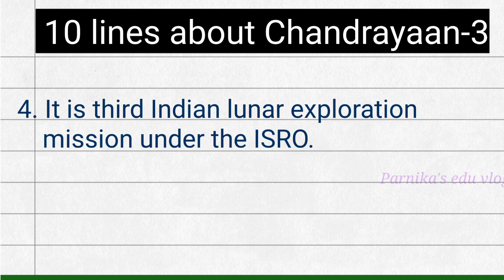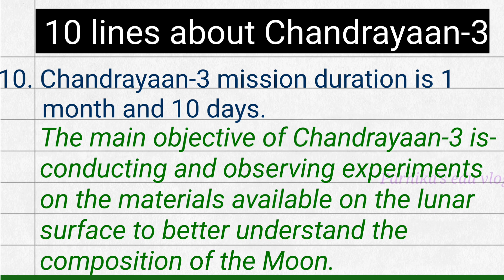Information about Chandrayaan-3 || 10 Lines on Chandrayaan-3 || Chandrayaan-3 Details